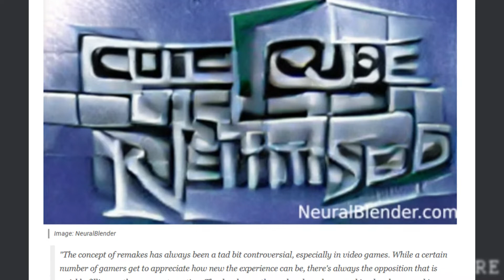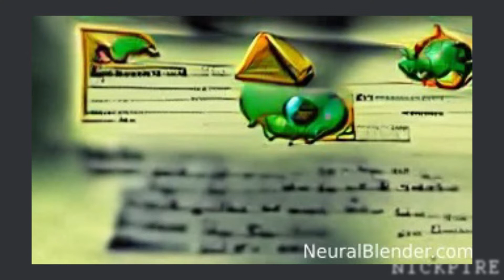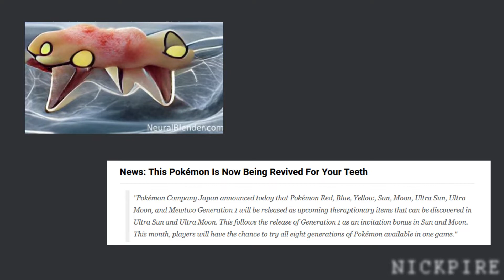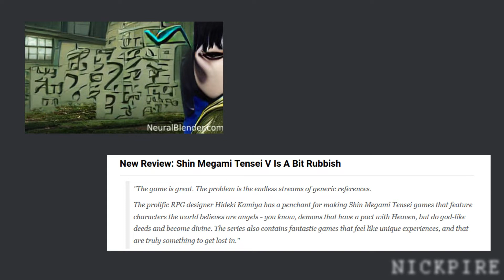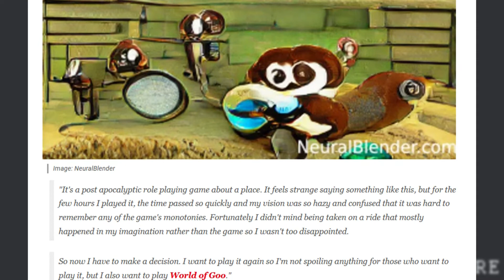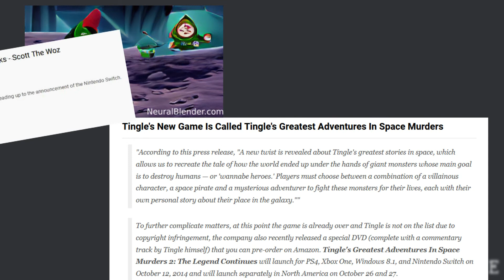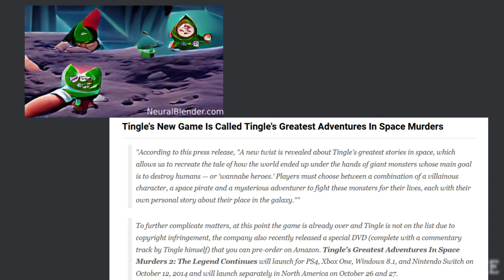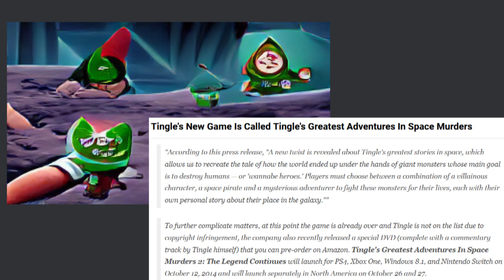Reviewing Bot-Written News Articles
We prove that bots should not be writing news articles.